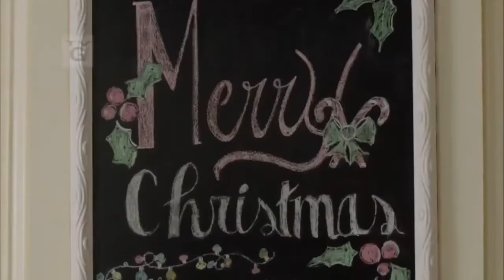Once Upon a Christmas Miracle 2018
"Come On Christmas" (Benjamin-Regan)     (C) Hastypup Music from the movie,   Once Upon A Christmas Miracle (C) Hallmark Pictures)